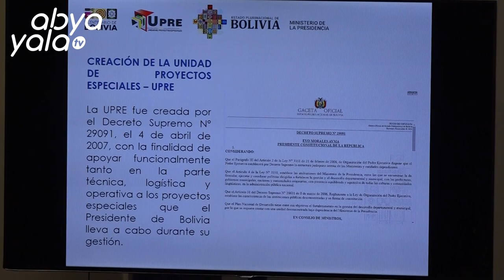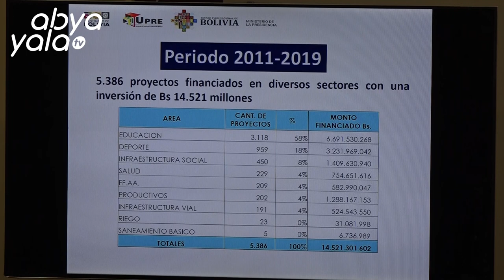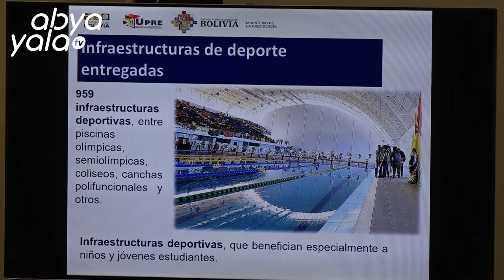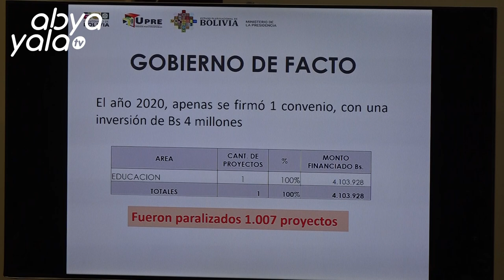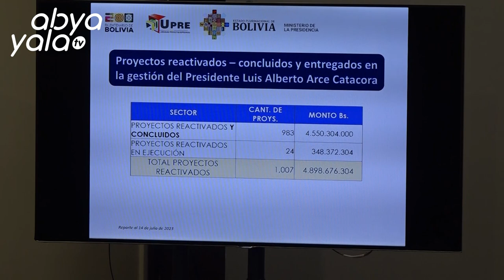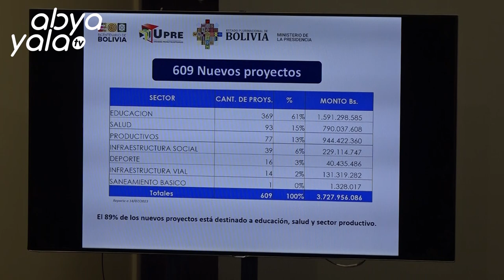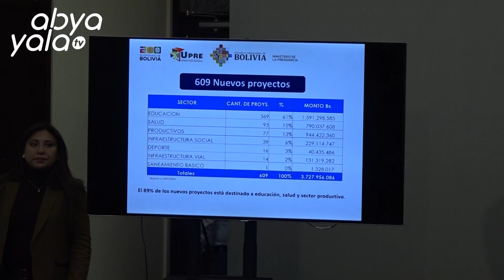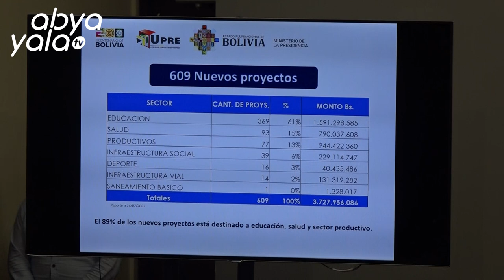AbyaYalaTv | Conferencia de prensa de la ministra de la Presidencia, Maria Nela Prada.